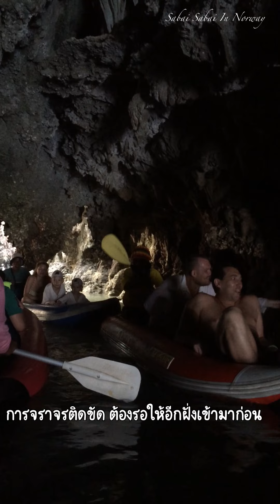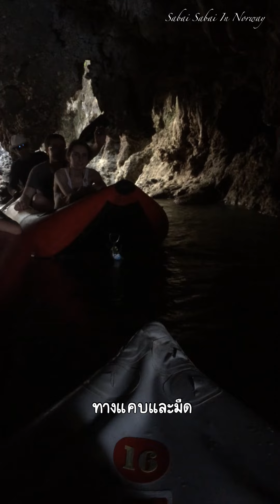นั่งเรือคายัครอดถ้ำครั้งแรกในชีวิต เที่ยวภูเก็ต I เที่ยวเมืองไทย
เป็นการนั่งเรือคายัคครั้งแรกของพวกเรา เรานั่งเรือไปเที่ยว ตอนไปภูเก็ต เป็นทริปที่สนุกมากค่ะ วีดีโอนี้เป็นวีดีโอเก่าเมื่อปี 2016 อยากทำคลิปเก็บไว้เป็นความทรงจำดีๆ ว่าครั้งหนึ่งเคยได้ไปเที่ยวชมธรรมชาติที่สวยงาม